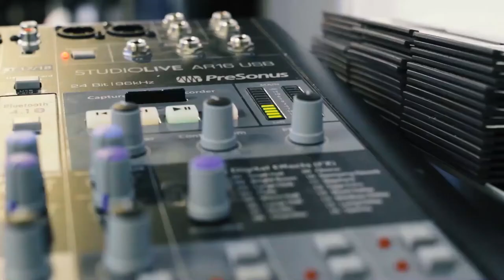Marketing Strategies / Business Optimization Tips - Blair Morrison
On episode 152, I sit down with 3 time Crossfit Games athlete, founder of Anywhere fit and the NorCal Classic Competition, and co-host of Beyond the Barbell, Blair Morrison. We dive into one of my favorite topics, fitness!  We dive into how fitness can exponentially increase your focus, sharpness, and productivity in everyday life and ultimately help you to achieve your Big Hairy Audacious Goals. We then explore the different marketing strategies he uses for all his businesses that ultimately reinforce and grow his main brand, Anywhere Fit. From the flash sale tactic for Anywhere Fit travel events to his podcast that gets him in front of the big name businesses that feed sponsorship for his NorCal Classic Competition, Blair has developed a creative and effective marketing toolkit.

What different marketing strategies are you using to get in front of your customers to strengthen your brand?

At 17:55 Blair and I discuss how fitness has been proven to increase a person's focus, sharpness, and productivity at work. This increased productivity leads to business optimization and reduces business optimization problems. By working out regularly you are increasing your chances of achieving you goals.

At 38:38 we talk about marketing strategy for small business and specifically for Blair's travel company. He uses the "flash sale" tactic by releasing only 10 tickets at a time and when their gone their gone. This is a great event marketing strategy as it creates a feeling of scarcity and FOMO.

AT 46:01 we talk about his podcast Beyond the Barbell and he uses this content marketing to benefit his core business.
Mark Haney is a serial entrepreneur that has experience growing companies worth hundreds of millions of dollars. He is currently the CDO and founder of HaneyBiz, a business services platform that helps entrepreneurs be entrepreneurs. HaneyBiz offers outsourced accounting, digital marketing, HR, and investment opportunities.